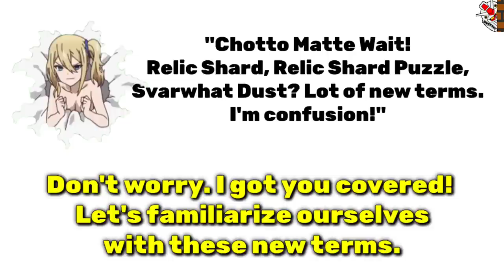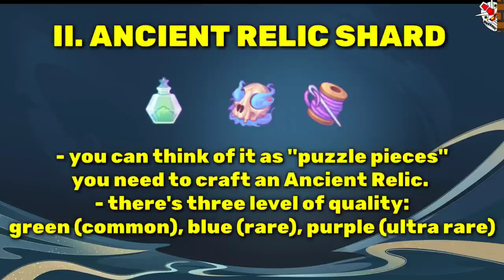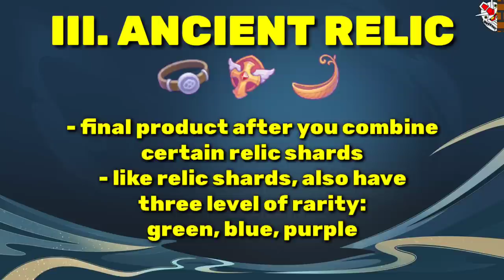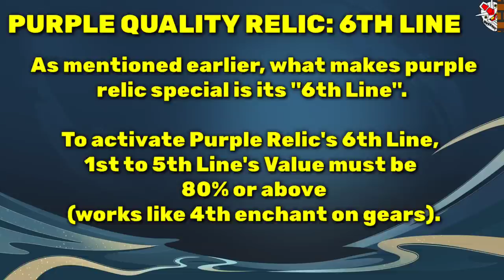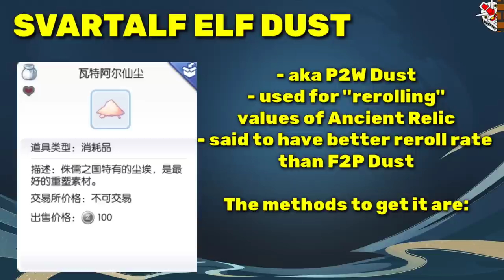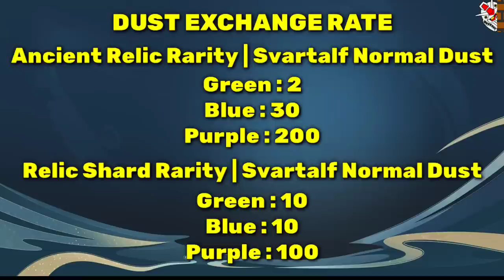Ancient Relic System 101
Here's a comprehensive guide to Ancient Relic System Expansion (A.R.S.E) aka the newest scam in ROM, lol.

Timestamps
0:00 Intro
0:11 Ancient Relic Intro
0:32 How to Unlock Ancient Relic
0:59 Understanding Ancient Relic's Numbers & Value Range
1:26 Relic Shard Puzzles
2:29 Identifying Relic Shard Puzzles
2:50 Ancient Relic Shard
3:23 Ancient Relic
5:02 Svartalf Dust
6:10 Relic Backpack
6:38 Rerolling Ancient Relic Values
7:47 Salvaging Relic Shard & Ancient Relic
8:12 Relic Replacement
8:28 Credit Roll